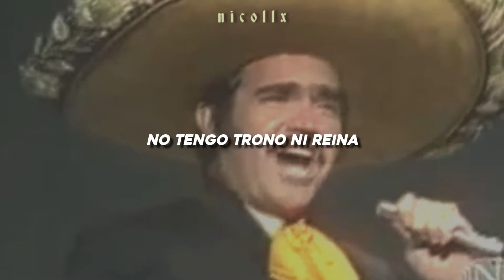"Sigo siendo El Rey" -Vicente Fernández.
ando mal por la muert3 de vicente 💔😕 aún no lo asimilo

~Artista | Vicente Fernández
~Canción | El Rey

⚠️ COPYRIGHT
► All the copyright goes to Vicente Fernández.

• 𝐍𝐨 𝐬𝐨𝐲 𝐥𝐚 𝐩𝐫𝐨𝐩𝐢𝐞𝐭𝐚𝐫𝐢𝐚 𝐝𝐞 𝐞𝐬𝐭𝐚 𝐜𝐚𝐧𝐜𝐢𝐨𝐧, 𝐞𝐧 𝐭𝐨𝐝𝐨 𝐦𝐨𝐦𝐞𝐧𝐭𝐨 𝐬𝐞 𝐦𝐮𝐞𝐬𝐭𝐫𝐚𝐧 𝐥𝐨𝐬 𝐝𝐞𝐫𝐞𝐜𝐡𝐨𝐬 𝐝𝐞 𝐚𝐮𝐭𝐨𝐫.
• 𝐋𝐚𝐬 𝐭𝐫𝐚𝐝𝐮𝐜𝐜𝐢𝐨𝐧𝐞𝐬 𝐧𝐨 𝐬𝐨𝐧 𝐥𝐢𝐭𝐞𝐫𝐚𝐫𝐢𝐚𝐬 𝐫𝐞𝐜𝐮é𝐫𝐝𝐚𝐥𝐨, 𝐬𝐢 𝐭𝐢𝐞𝐧𝐞𝐬 𝐚𝐥𝐠𝐮𝐧𝐚 𝐝𝐮𝐝𝐚 𝐦𝐞 𝐥𝐨 𝐩𝐮𝐞𝐝𝐞𝐬 𝐡𝐚𝐜𝐞𝐫 𝐬𝐚𝐛𝐞𝐫 𝐞𝐧 𝐥𝐨𝐬 𝐜𝐨𝐦𝐞𝐧𝐭𝐚𝐫𝐢𝐨𝐬.

Lyrics:

Yo se ve bien que estoy afuera
Pero el dia que yo me muera
Se que tendrás que llorar
Llorar y llorar
Llorar y llorar
Diras que no me quisiste
Pero vas a estar muy triste
Y así te vas a quedar
Con dinero y sin dinero
Hago siempre lo que quiero
Y mi palabra es la ley
No tengo trono ni reina
Ni nadie que me comprenda
Pero sigo siendo el rey.
Una piedra del camino
Me enselño que mi destino
Era rodar y rodar
RODAR Y RODAR
RODAR Y RODAR
Después me dijo un arriero
Que no hay que llegar primero
Pero hay que saber llegar